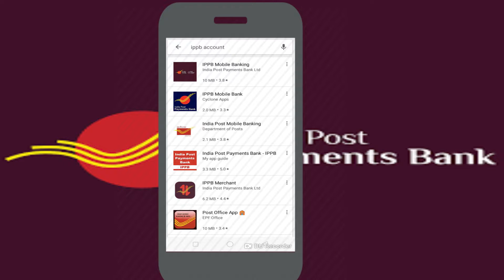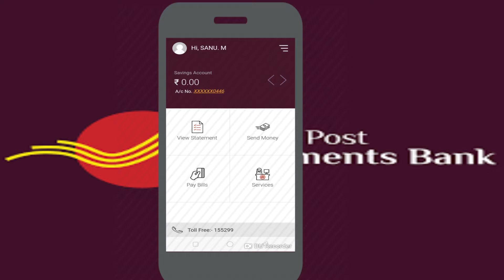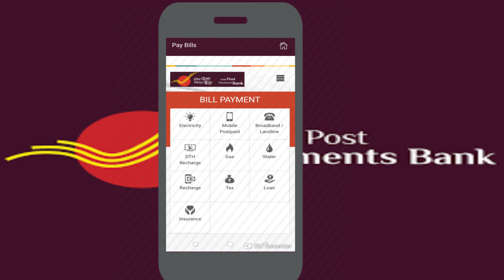IPPB APPLICATION EXPLAINED | IPPB APP തുടങ്ങാൻ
This is the video about application of IPPB account belongs to Postal banking it helps to use all type of trasaction like NEFT and IMPS etc.
Uploaded by Sanboys